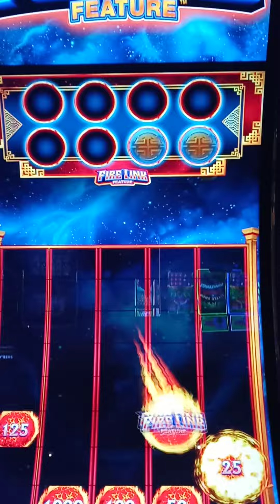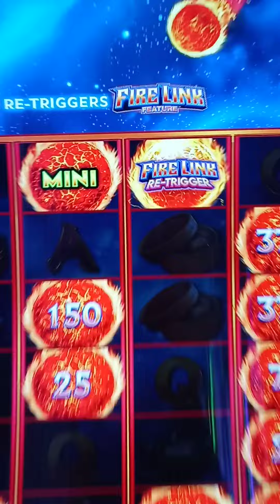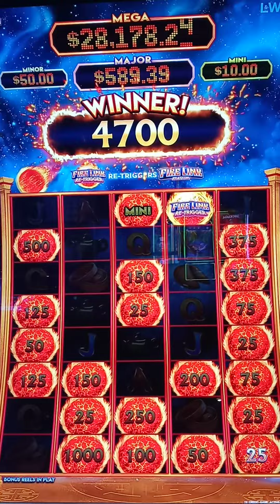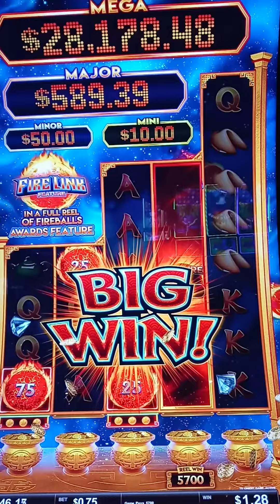("D&T"🎰) Ultimate Fire Link Cash Falls. Player1&Player2 RE-TRIGERS 💰